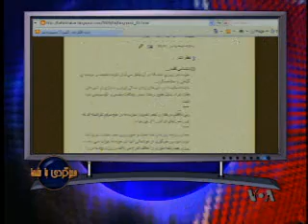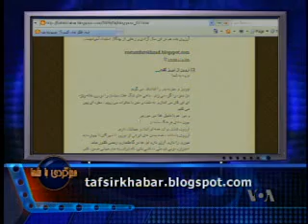ميرزادگي و دادخواه در برنامهء سيزده بدر صداي آمريکا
On Wednesday April 1, 2009, Shokooh Mirzadegi and Dr. Mohammad Ali Dakhah were the guests of Mr. Vafa Mostaghims program, Mize e Gerdi baa Shomaa, on VOA TV. The program was dedicated to Iranian end of New Year festivity of 13-Be-Dar.